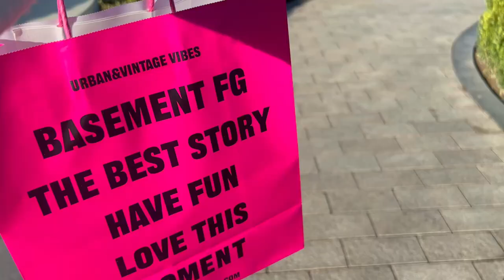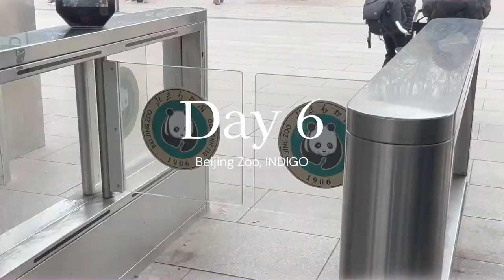life in china vlog ✨🌸🌷🍨☕️ springtime in beijing, cafe hopping and spring blossoms ✨🌸🌷🍨☕️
after the second term of uni ended, i took a trip to beijing with my boyfriend! it's my second time in the city, and i thought i would bring you along on my 7 day trip.

- wander ft. j'san, through & through 🌸
- oh...well, yeyts 🌸
- descending to dusk, internaleye & erwin do 🌸
- golden summer, lenny b. & nogymx 🌸

timestamps!✨
- 00:00 intro
- 00:10 day 1, 798 art distract & cafes
- 00:59 day 2, nan luo gu xiang & good food
- 02:12 day 3, san li tun
- 02:52 day 4, staying in shunyi, haidilao, chilling at a cafe
- 03:31 day 5, the forbidden city, qianmen, voyage coffee, hutongs, dinner @ rosewood
- 05:12 day 6, beijing zoo & INDIGO mall
- 05:52 day 7, dimsum, goodbye beijing!